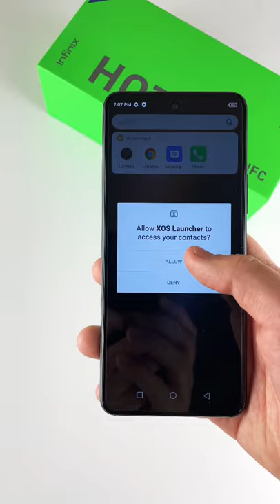Infinix Hot 11S NFC Unboxing